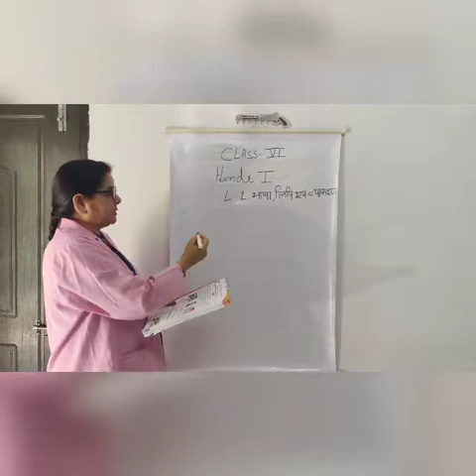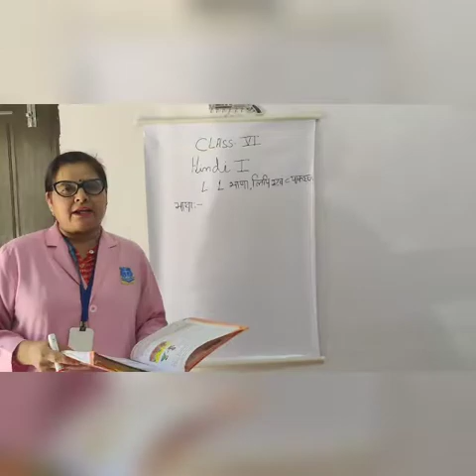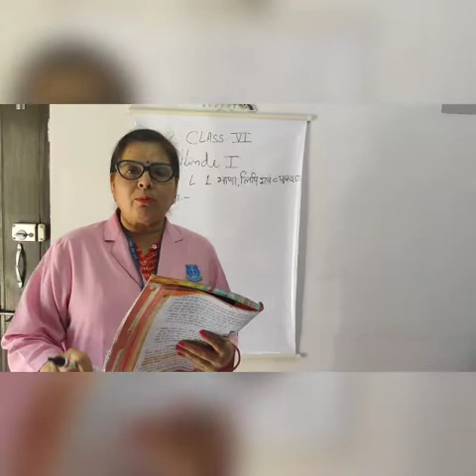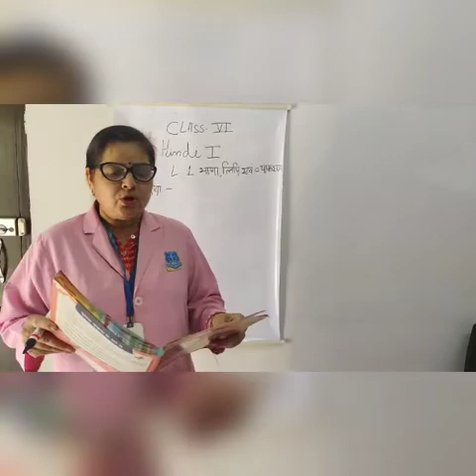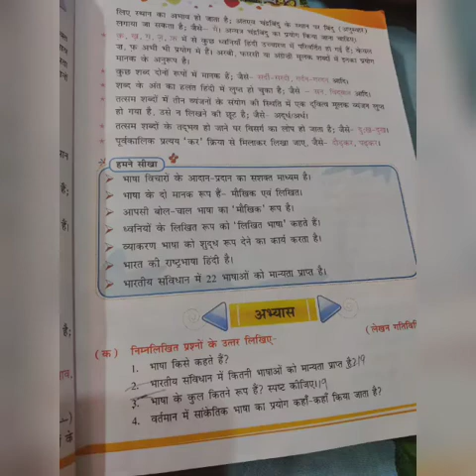Class 6th Hindi Grammar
Class 6th Hindi Grammar by Pushpa Gupta